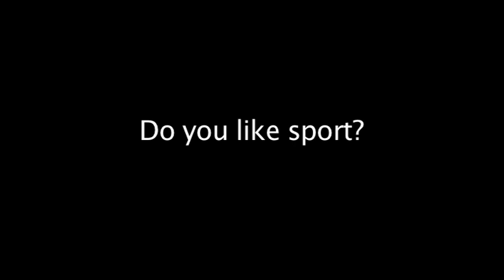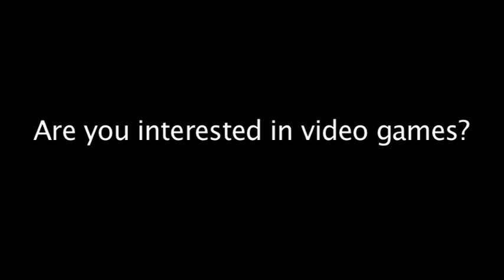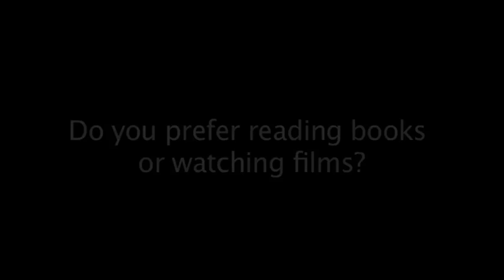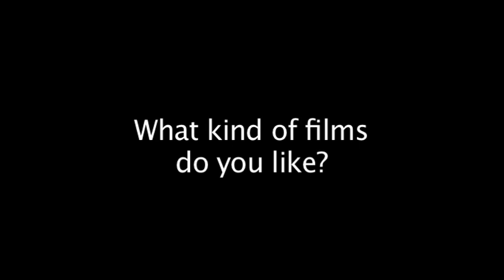Solutions Elementary | 2F Vox pops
Solutions Elementary
2nd Edition
2F Vox pops